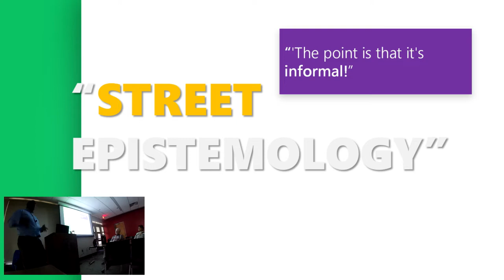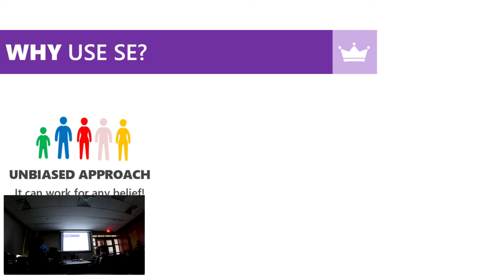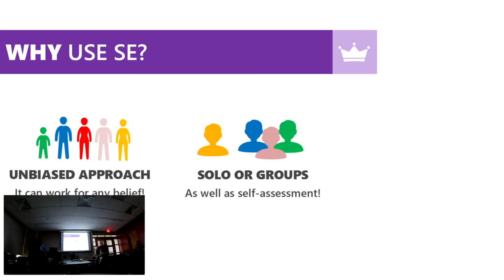"What does SE mean?" | LET'S CHAT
Let's Chat!